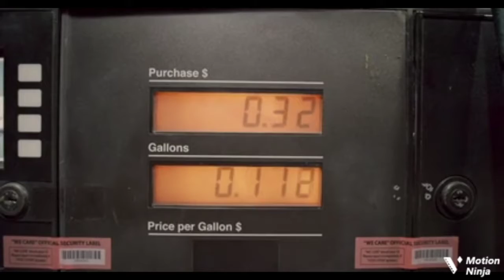Which is Better EV or petrol???